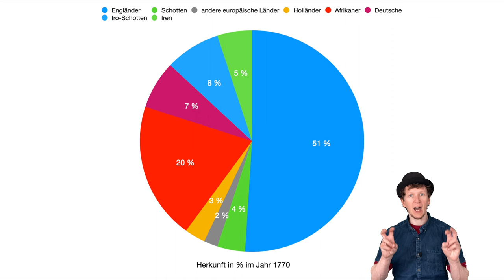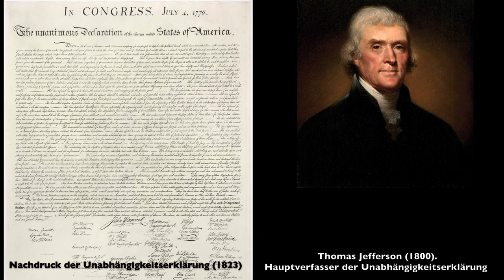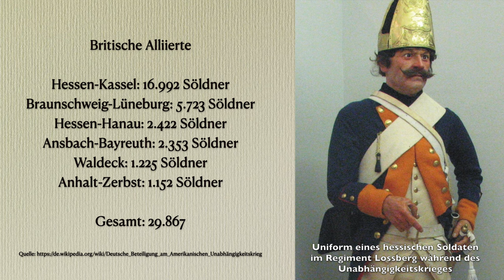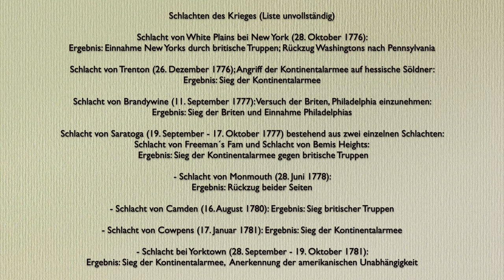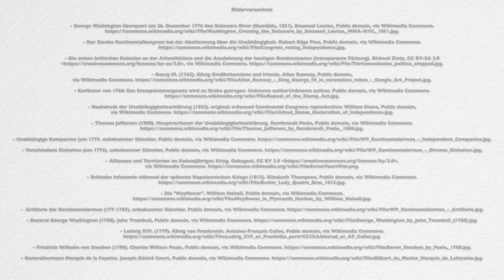Geschichte der USA - der Amerikanische Unabhängigkeitskrieg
In der heutigen Folge werfen wir erneut einen Blick auf die Geschichte der USA und zwar auf den Amerikanischen Unabhängigkeitskrieg. Wir schauen uns an, wer sich hier gegenüberstand, wo sich die beiden Seiten in Fragen von Organisation, Strategie etc. unterschieden und wie der Konflikt endete.
Mit dem Amerikanischen Unabhängigkeitskrieg endete eine über 150 Jahre dauernde Phase der Geschichte der USA in Form von britischen Kolonien. Der Krieg leitete ein neues Kapitel in der Geschichte der USA ein und legte die Grundlagen für die nun folgende Eigenstaatlichkeit. Der Amerikanische Unabhängigkeitskrieg war von Beginn an ein sehr ungleicher Konflikt mit wenigen Höhepunkten und sollte dennoch nahezu 8 Jahre anhalten, die von wechselseitigen Erfolgen beider Seiten bestimmt waren.

Inhaltsverzeichnis:
00:00 | Um was geht es in diesem Video?
00:50 | Die Vorgeschichte
04:39 | Der ungleiche Krieg
08:14 | Kriegsziele und Kampfstrategie
10:42 | Saratoga und Yorktown
14:24 | Zusammenfassung / Outro

Literatur / Quellen:
Dippel, Horst: Geschichte der USA. 3. Auflage. München 1999.
Berg, Manfred: Geschichte der USA. München 2013.
Depkat, Volker: Geschichte der USA. Stuttgart 2016.
Emmerich, Alexander: Geschichte der USA. Stuttgart 2008.
Stöver, Bernd: Geschichte der USA. Von der ersten Kolonie bis zur Gegenwart. 3. Auflage. München 2021.
Lepore, Jill: Diese Wahrheiten. Geschichte der Vereinigten Staaten von Amerika. München 2019.